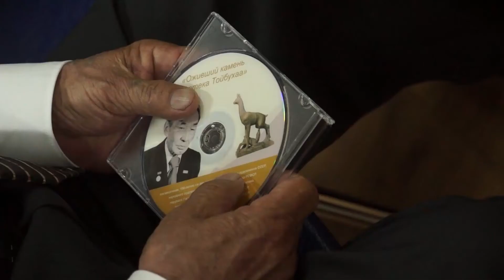Великий Тойбухаа: Камни душой наделяющий...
Рассказ-эскиз о великом камнерезе Тувы